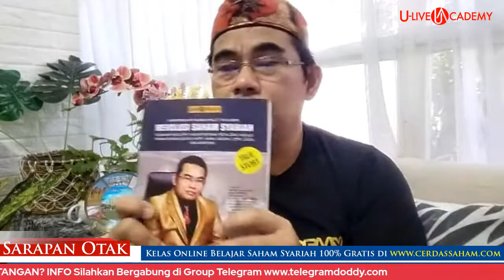🔥🔥🔴 Live SO : 100Rb Menjadi 1M Itu NGGAK MASUK AKAL... An..xxx..g!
Inilah Konten yg Banyak Masuk Dari Video yang Virall 1 bln ini.
Dengan Berbagai Versinya Banyak Orang Meng Mengutuk dan Marah2 Karena Apa yg di Sampaikan Bagi Banyak Orang TIDAK MASUK AKAL!
Eeemmmm Menurut Anda Bagaimana?
Coba Keluarkan Argumentasi Anda Mas Bro 😁😁